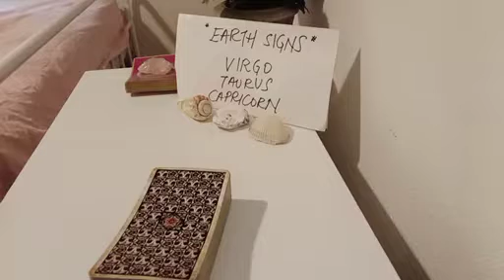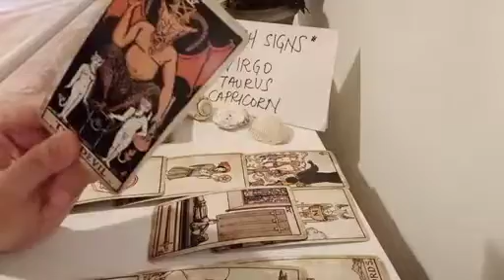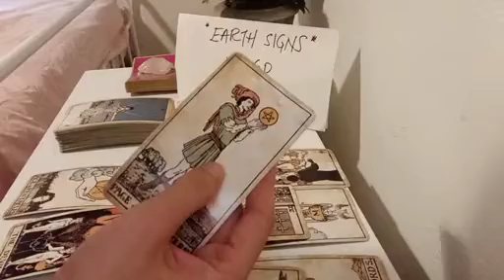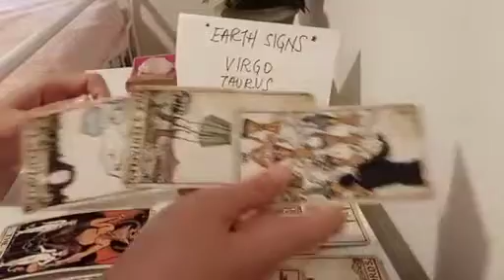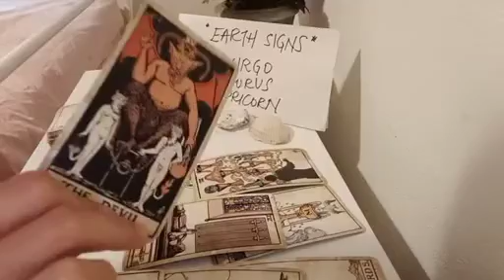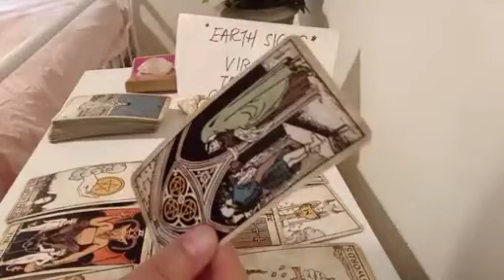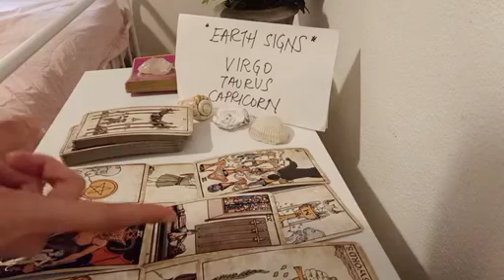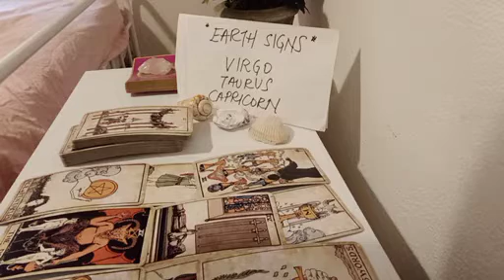CAPRICORN 💭🤯 THEY WENT TO SLEEP LAST NIGHT THINKING ABOUT YOU.🧐 FEBRUARY 2023 LOVE MONEY TAROT GUIDE